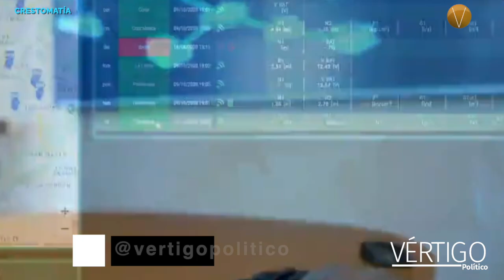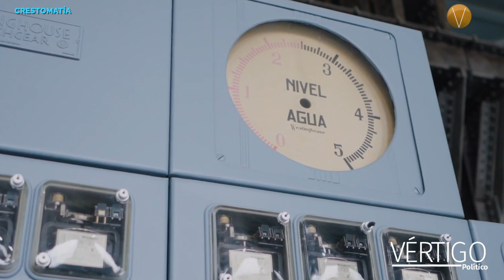Sacmex presenta proyecto para tratar agua para consumo humano